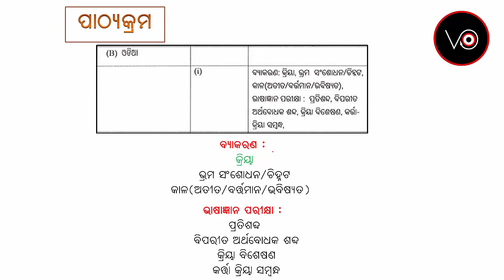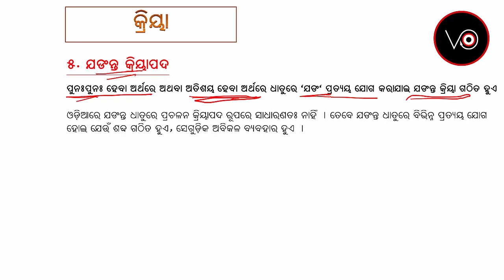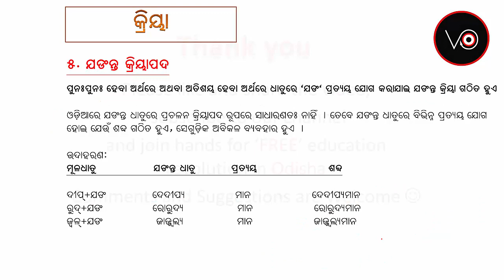Lesson 5 - Odia Grammar for ASO (Full Course Free) - କ୍ରିୟା(୫)